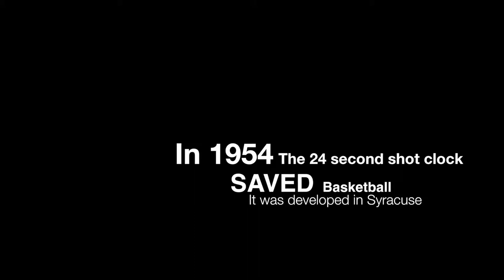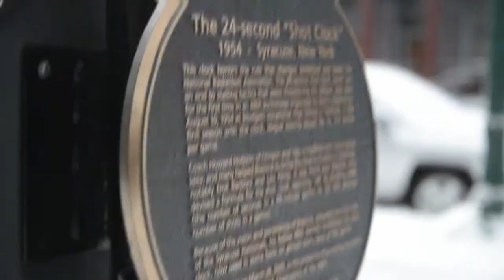24-Second Shot Clock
This is a short documentary about the 24-second shot clock. How one city saved the game of basketball and now that game is what keeps the city from collapse. This project was completed at Syracuse University as part of the Advanced Navy Visual Journalism Program at the S.I. Newhouse School of Public Communications. I shot the video with a Nikon D800 and edited the story with FCPX for the TRF 459 - Documentary Writing and Production class